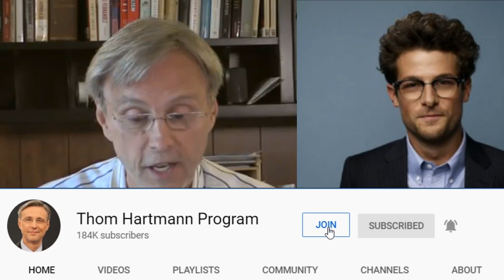Will Over 5,500 Children Ever See Their Family Again? (w/ Jacob Soboroff)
The Trump administration has separated 5,500 children from their parents, to dissuade other from coming over the border from Mexico. The kids are kept in cages and allowed out for two hours a day. How that this happen in the US and be SO hidden from everyone? Who is responsible?

Jacob Soboroff, author of Inside an American Tragedy and MSNBC correspondent,  joined Thom to discuss the children held almost secretly by the Trump administration.